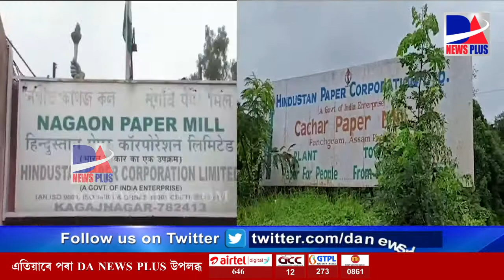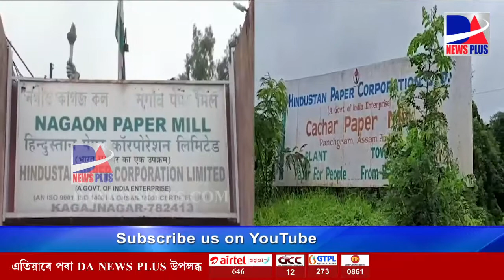স্থগিত হ’ল নগাঁও-কাছাৰ কাগজ কলৰ নিলাম